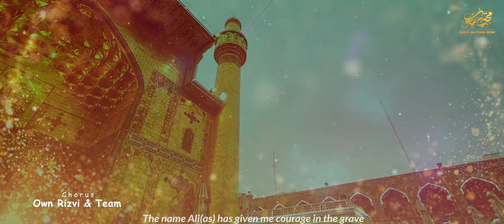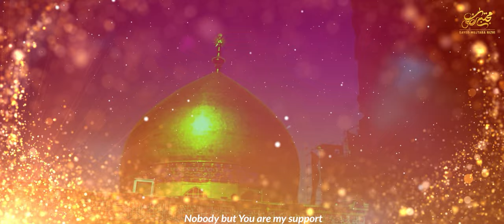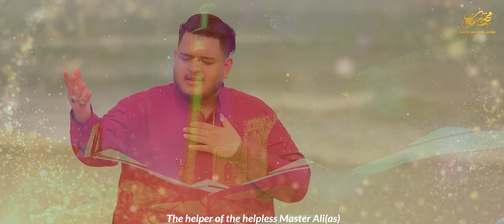13 Rajab Manqabat 2024 | Bekason Ke Madadgar Ya Ali | Syed Mujtaba Rizvi | Mola Ali Manqabat 2024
13 Rajab Manqabat 2024 | Bekason Ke Madadgar Ya Ali | Syed Mujtaba Rizvi | Mola Ali Manqabat 2024

BISMILLAH.

In the spirit of the Khushali of Imam Ali (a.s)✨, we are delighted to announce the release of a special and exclusive Manqabat on the official YouTube channel of Sayed Mujtaba Rizvi. This marks my first-ever contribution to the channel with this unique composition.

Kalaam : Bekason ke madadgaar Mola Ali.
Reciter : Sayed Mujtaba Rizvi.
Poet : Janab Raza Shahab.
Originally recited by : Ustad Pyare Khan.
Concept&Arrangement : Own Rizvi.
Chorus : Own Rizvi&Team
Audio Vocals : Akil Records.
Audio Mixing : ODS Karachi.
Music arrangement : Owais Qureshi(ODS)
Camera : ZAP Studio.
Editing : Azadari Chitora.

Lyrics :

Ya Ali Mola(x2)

Fishaar-e-qabr ko aisa nidhaal kar doonga.Main mushkilon ki tabiyyat bahaal kar doonga.Ali ke naam ne jurrat to di ke zer-e-lahad.Main khud farishton pe ulta sawal kar doonga.

Bekason ke madadgaar Mola Ali.Juz tere koi apna sahara nahi.(x2)
Tera dar chorh kar jaayein aakhir kahan.Gair ka dar jabeen ko gawara nahi.

Bekason ke madadgaar Mola Ali.Juz tere koi apna sahara nahi….

1. Jo Ali ka nahi woh Nabi ka nahi.Jo Nabi ka nahi woh Khuda ka nahi.Aye musalmaan ashaab se pooch le.Kya ye khum mein Nabi ne pukara nahi.

2. Aaaye kaabay mein jis dum Ali ke kadam.Moo ke bal gir paday but ye kehtay huay.Aaiyye aaiyye janasheen-e-Nabi.Ye tumhara hi ghar hai hamara nahi.

3. Woh to kamzarf hai jo tujhe chorh de.Warna Mola Ali teri tazeem ko.Jo palat kar na aayay woh suraj nahi.Jo na chaukhat ko choomay woh taara nahi.

4. Pehlay tareekh khyber ki padh lijiye.Phir koi aakhri faisla dijiye.Ya ye kehna Payambar bhi hain bid’ati.Ya ye kehna Ali ko pukaara nahi.

5. Kull-e-Imaan tu kull-e-Islaam tu.Deen ki rag rag mein hai sirf tera lahu.Jang-e-khyber ho khandaq ke badr-o-ohad.Kaun si jang mein kufr haara nahi.

6. Ya to rozay pe bulwa lo Shah-e-Najaf.Ya ho baali pe mujh ko yahan deedni.Aa rahi hai har ik saans se ye sada.Ab judaayi Reza ko gawara nahi.